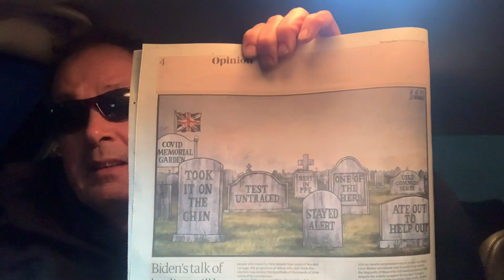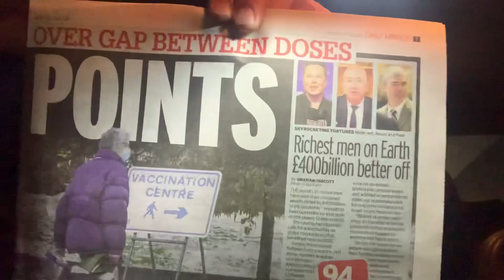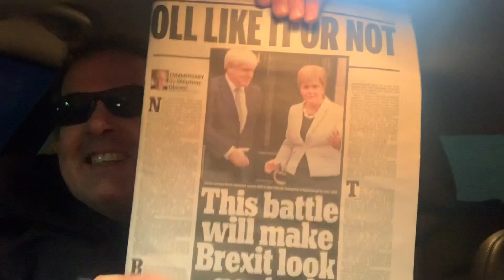Boris Johnson Tory Government Graveyard 🤡